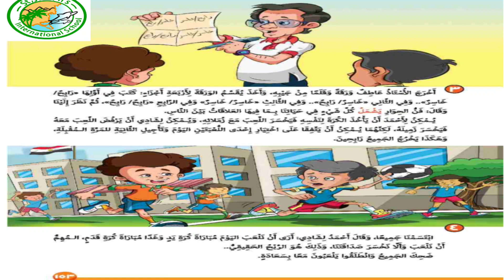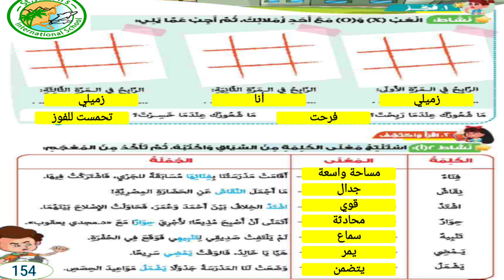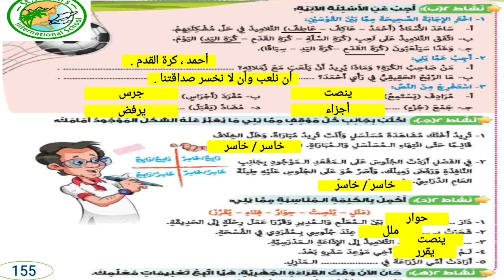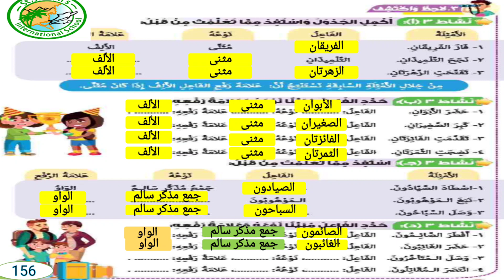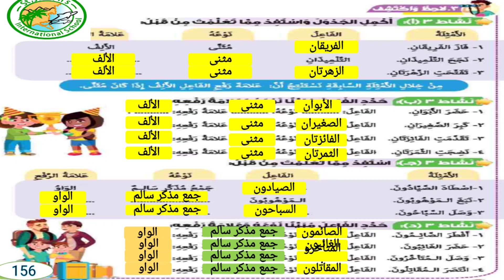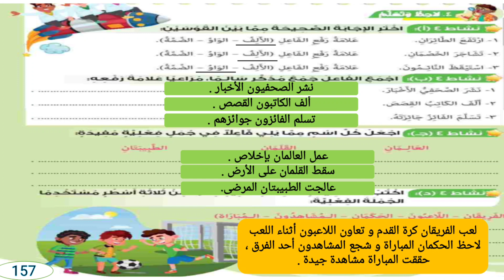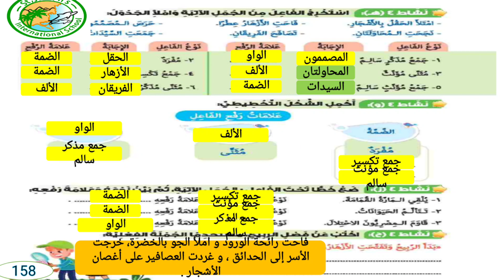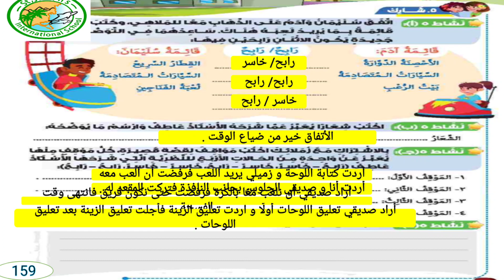كلنا رابحون الصف الرابع الابتدائي الفصل الدراسي الاول